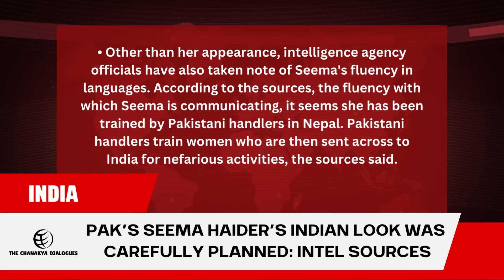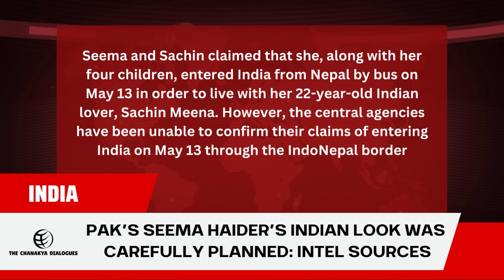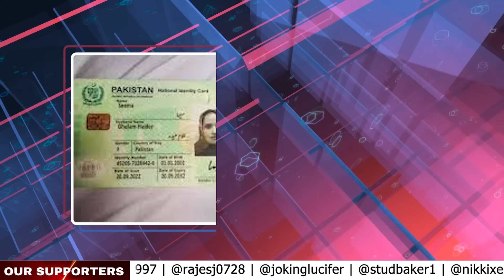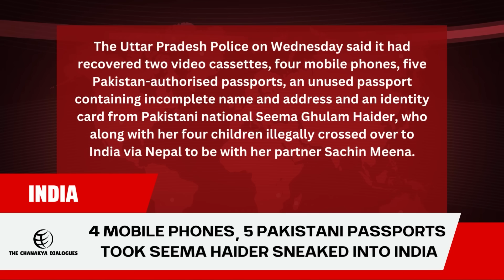Passports, Mobiles, Fake ID. What was Seema’s Mission? | THE CHANAKYA DIALOGUES | Major Gaurav Arya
Passports, Mobiles, Fake ID. What was Seema’s Mission? | THE CHANAKYA DIALOGUES Hindi with Major Gaurav Arya

Pak’s Seema Haider’s Indian look was carefully planned: Intel sources
Seema Haider, the Pakistani woman who sneaked into India via Nepal with her four children to be with her lover, was helped to appear like a woman from rural India, according to sources in central agencies. Officials suspect the role of Pakistani handlers in Seema's transformation.

After questioning, 5 Pakistan-authorised passports and 1 unused passport recovered from Seema Haider: UP DGP
According to the police, Seema and Sachin got in touch in 2020 through PUBG and after around 15 days of playing the game on the platform, they shared phone numbers with each other and started talking on WhatsApp.

India TV Poll Results: Why did Pakistan's Seema Haider cross the border? Know what people said
Theories around her reason for crossing the border are everywhere. While some are saying that this is an 'act of love' others are of the view that she is a 'spy.

Pakistan Army की मेजर है Seema Haider?

UP ATS asked Seema Haider to read text in English. The results are shocking
Seema Haider illegally crossed over to India via Nepal in May, heading to Greater Noida to live with her partner Sachin Meena whom she met on PubG in 2020.

How did Pakistan's Seema Haider travel to India? Officials piece together her journey
Police say they have found four mobile phones and five passports, among other items, in the possession of the Karachi resident who entered India with her four children

IND vs PAK, Asia Cup: India's domination over Pakistan in continental tournament
The India vs Pakistan cricket rivalry is intense with a history spanning decades. In 132 ODI matches, Pakistan have won 73 times, while India have 55. However, in the Asia Cup, India

WATCH: Asia Cup 2023 - India vs Pakistan final will be a great contest, says Rahul Dravid
NEW DELHI: The much-anticipated Asia Cup 2023 schedule has been released, with India kicking off their campaign against arch-rivals Pakistan on September 2. If both teams make it to the Super 4s and the final, there could be a thrilling prospect of three clashes between them during the continental event.

Manipur Violence LIVE Updates: Women who were paraded naked were forcibly taken from police custody, says report
Manipur Violence LIVE News Updates: Tension escalated in Manipur's hills as a video of May 4 emerged on social media, showing men from one community parading two women naked from the opposing side.

Manipur: India outrage after two women paraded naked in violence-hit state
A video showing two women being paraded naked by a mob in the violence-hit north-eastern state of Manipur has sparked outrage in India.

Outrage in India over video of Manipur women paraded naked, raped
Incident happened on May 4, a day after deadly riots broke out between the Meitei and Kuki-Zo tribes in the remote Indian state.

Manipur: India video shows how rape is weaponised in conflict
The emergence of a horrific video that shows two naked women being paraded and molested by a mob in the violence-hit Indian state of Manipur has highlighted who often pays the highest price during conflict.

Complaint filed against 26 Opposition parties for naming alliance ‘INDIA’
The complainant cited multiple Sections of the Emblems and Names (Prevention of Improper Use) Act, 1950 and claimed that the use of name ‘INDIA’ is prohibited by any person